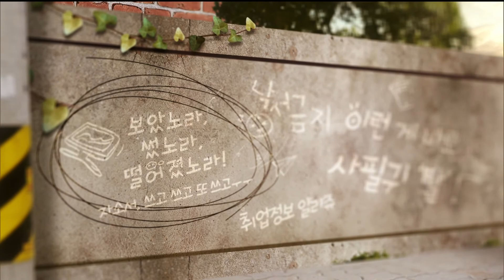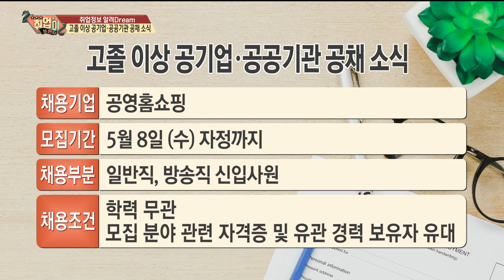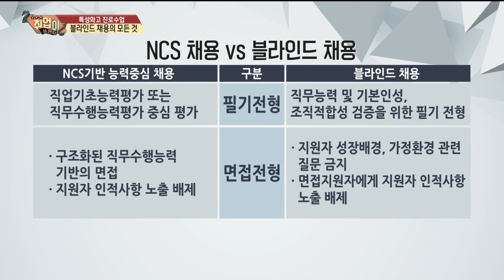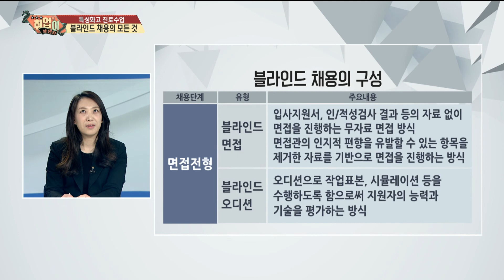[취업이보인다 190425]특성화고 진로수업_2부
2부

내용: 블라인드 채용의 모든 것

출연: 조서연

      신세미

      김혜영(트렌드HR 대표)